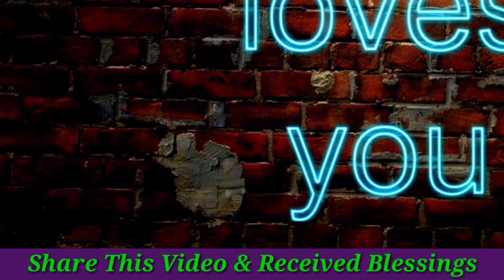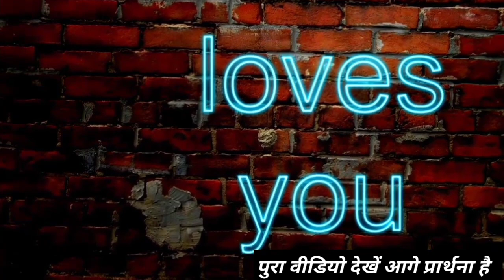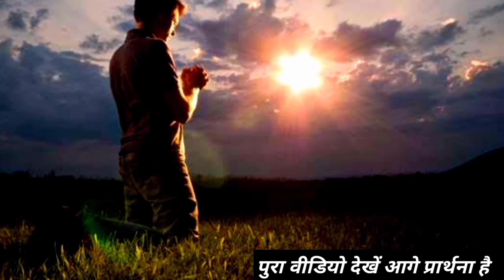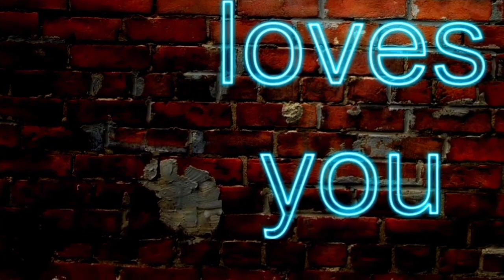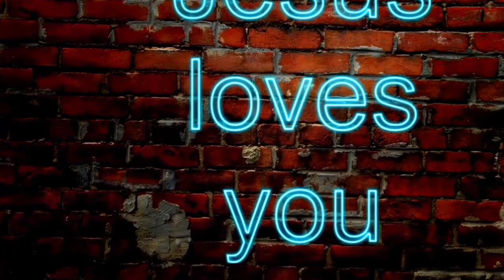Success Milega Aapko Dekhe Video Ko | सफलता आपको मिलेगा देखे आज का वचन